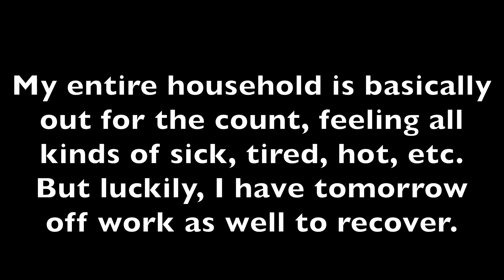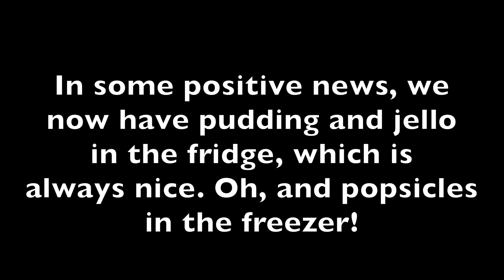Positive Life | Ep. 232 | Down and Out